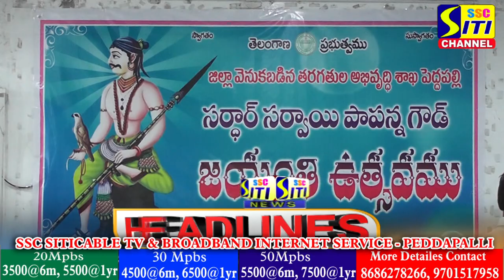SITINEWS HEADLINES 18-08-2022